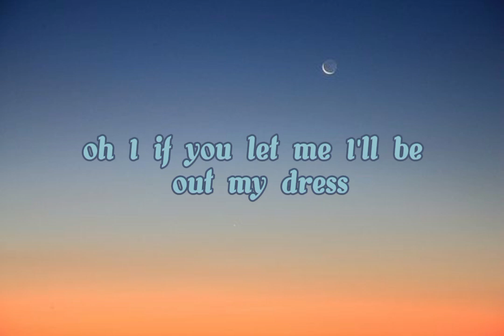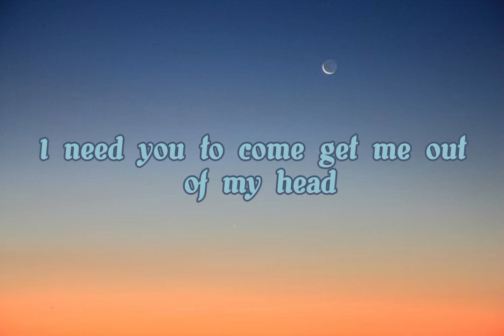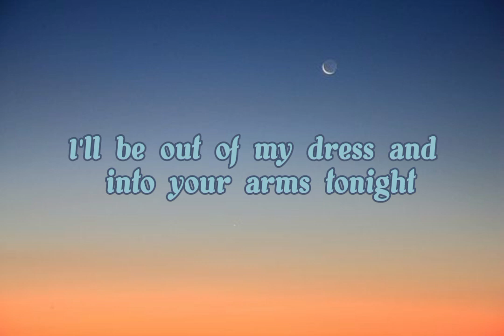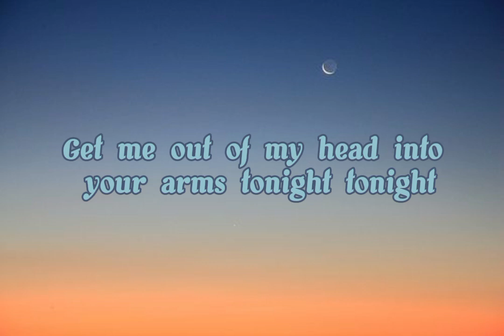Into your Arms - Ava Max (lyrics)